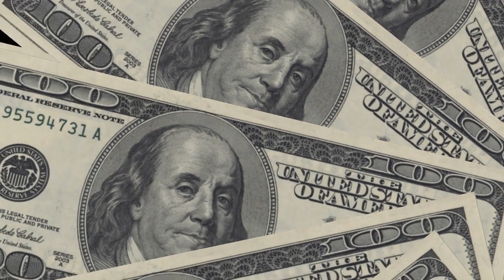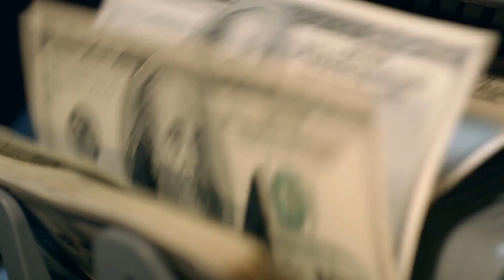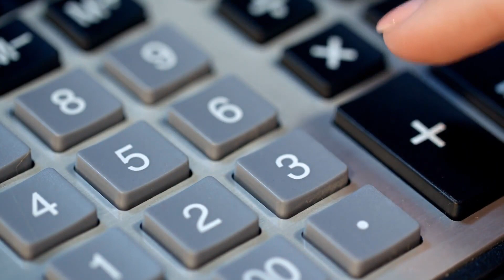What are Capital Costs